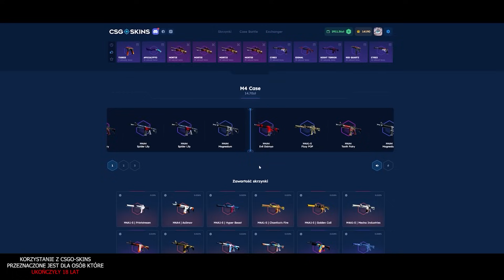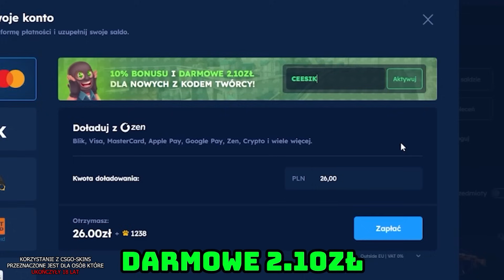GENIALNA FORMA EMERITOS BANDITOS!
💸 Darmowe 2.10 PLN i + 10% bonusu przy doładowaniu z kodem "CEESIK"

Mecz z dnia : 12.11